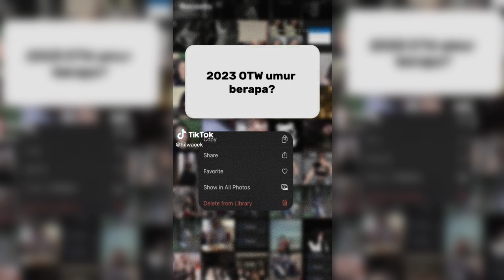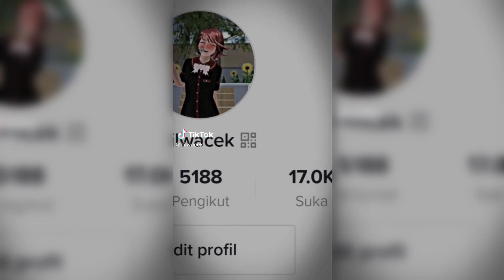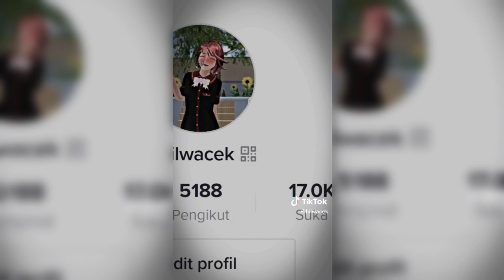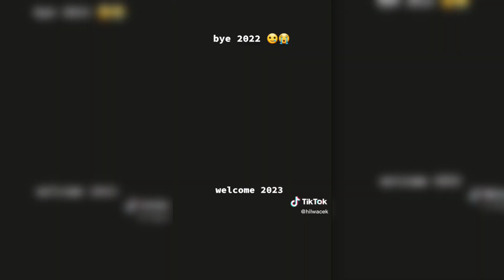KUMPULAN TIKTOK SAKURA SCHOOL SIMULATOR PART 189